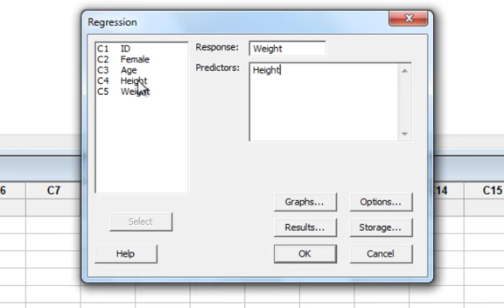Prediction Intervals in Minitab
CI and PI